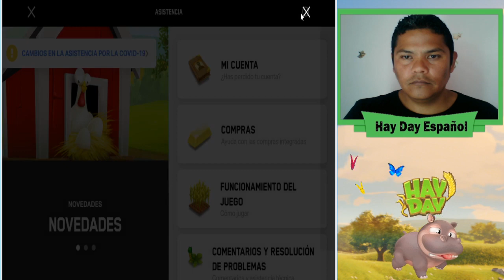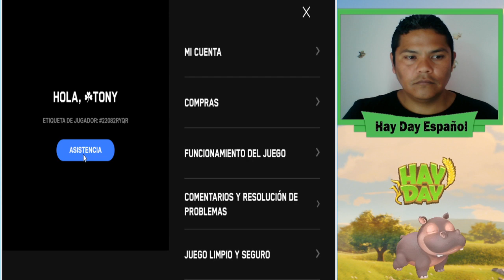Hay Day Español - ||DERBY RELAJADO|| Lo Que Debemos de Saber